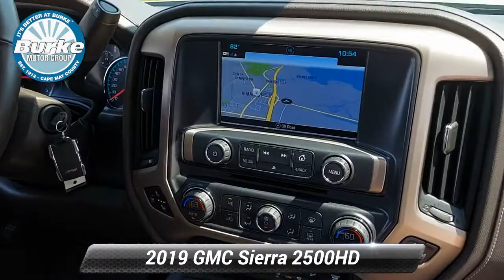Certified 2019 GMC Sierra 2500HD Denali, Cape May Court House, NJ 10797Q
CARFAX One-Owner. Certified. White 2019 GMC Sierra 2500HD Denali 4WD Allison 1000 6-Speed Automatic Duramax 6.6L V8 Turbodiesel Allison 1000 6-Speed Automatic, 4WD, 110-Volt AC Power Outlet, 150 Amps Alternator, 4.10 Rear Axle Ratio, 4-Wheel Disc Brakes, 8" Multi-Color Driver Instrument Info Display, ABS brakes, Air Conditioning, Apple CarPlay/Android Auto, Auto-dimming door mirrors, Auto-dimming Rear-View mirror, Automatic temperature control, Black Frame-Mounted Front Recovery Hooks, Bluetooth* For Phone, Body-Color Front Bumper, Bose 7 Speaker Sound System, Brake assist, Bumpers: body-color, Chrome Bodyside Moldings, Chrome Door Handles, Chrome wheels, Compass, Deep-Tinted Glass, Delay-off headlights, Driver Alert Package, Dual front impact airbags, Dual front side impact airbags, Dual-Zone Automatic Climate Control, Electric Rear-Window Defogger, Electronic Shift Transfer Case, Electronic Stability Control, Exterior Parking Camera Rear, Forward Collision Alert, Front anti-roll bar, Front dual zone A/C, Front fog lights, Front Halogen Fog Lamps, Front wheel independent suspension, Fully automatic headlights, Garage door transmitter, GMC 4G LTE, GMC Connected Access, HD Radio, Heated & Ventilated Front Bucket Seats, Heated Leather Wrapped Steering Wheel, Heated Power-Adjustable Outside Mirrors, Heavy-Duty Handling/Trailering Suspension Package, High-Intensity Discharge Headlights, Illuminated entry, Low tire pressure warning, Manual Tilt-Wheel/Telescoping Steering Column, Memory seat, Navigation System, Occupant sensing airbag, OnStar & GMC Connected Services Capable, Outside temperature display, Overhead airbag, Overhead console, Panic alarm, Power door mirrors, Power driver seat, Power passenger seat, Power Sliding Rear Window w/Defogger, Power steering, Power windows, Power-Adjustable Pedals For Accelerator & Brake, Premium audio system: GMC Infotainment System, Radio: AM/FM/SiriusXM/HD w/Navigation, Rear Body-Color Bumper w/Bumper CornerSteps, Rear window defroster, Remote Keyless Entry, Remote keyless entry, Remote Locking Tailgate, Remote Vehicle Starter System, Security system, Single Slot CD/MP3 Player, SiriusXM Radio, Speed control, Speed-sensing steering, Steering Wheel Audio Controls, Steering wheel mounted audio controls, Tachometer, Telescoping steering wheel, Theft Deterrent System (Unauthorized Entry), Tilt steering wheel, Traction control, Trailer Brake Controller, Trailering Equipment, Trip computer, Turn signal indicator mirrors, Ultrasonic Front & Rear Park Assist, Universal Home Remote, Variably intermittent wipers, Voltmeter, Wireless Charging.Buy with confidence from the #1 GM/Cadillac Certified Dealer in Cape May and Atlantic County.. No gimmicks, no tricks...just upfront honest pricing. ~BUY IT BETTER AT BURKE~ 100% credit approval is our goal. Recent Arrival!GMC Certified Pre-Owned Details:* Limited Warranty: 12 Month/12,000 Mile (whichever comes first) from certified purchase date* Powertrain Limited Warranty: 72 Month/100,000 Mile (whichever comes first) from original in-service date* Vehicle History* Roadside Assistance* 172 Point Inspection* 24 months/24,000 miles (whichever comes first) CPO Scheduled Maintenance Plan and 3 days/150 miles (whichever comes first) Vehicle Exchange Program* Warranty Deductible: $0* Transferable WarrantyDrive home worry free with GM's 2yr/24,000 mile Certified Maintenance package. This is a GM Certified Pre-Owned Vehicle!! Every Certified Pre-Owned Vehicle from Chevy, Buick or GMC comes with a transferable 6-Year/100,000-Mile Powertrain Limited Warranty, plus roadside assistance and courtesy transportation. Also offered on all cars 5 model years old or newer is a 12-Month/12,000-Mile Bumper-to-Bumper Limited Warranty. We believe in our vehicles and aren't afraid to stand behind them. When we say "No worries," we mean it. This offer is also transferable to subsequent owners.

[RLVID:12234:40a514ed0cf12d67:b222cd898def4363:1]